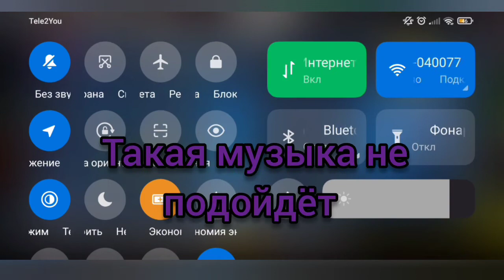Вампир 2 выпал мне 😱😱😱